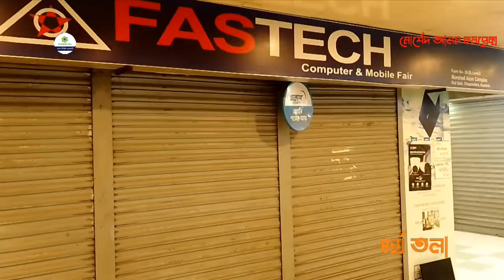মোর্শেদ আলম কমপ্লেক্স | Morshed Alam Complex | The Socond Largest Shoping Centre of noakhali